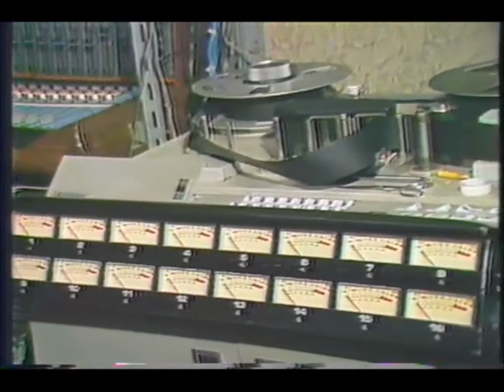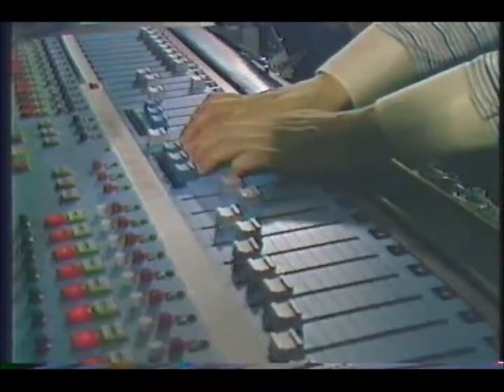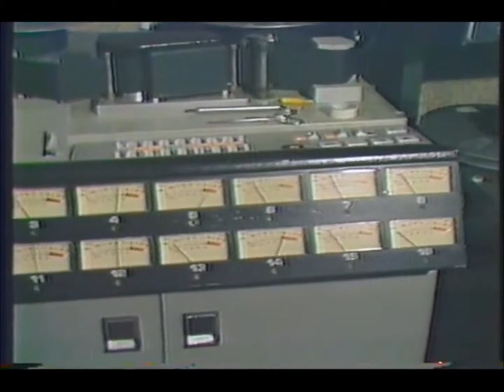a town without man _ drumcomputer